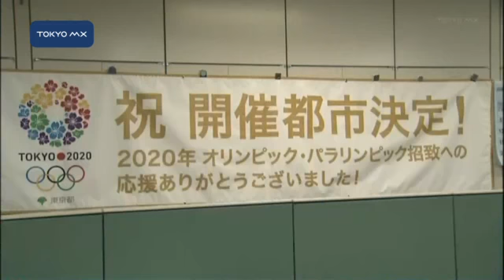都庁で仕事納め 知事不在の年末年始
行政機関や多くの企業は、きょう仕事納めとなります。都庁では知事不在の中、初めて迎える新年を前に局長が職員を前に一年を締めくくりました。
　スポーツ振興局では、ことしはオリンピックが決定、そして国体が成功裏に終わったとして、きょう仕事納めのセレモニーが行われました。スポーツ振興局はきょうで退任となる細井局長が職員から花束を贈呈されると、およそ200人を前に一年の労をねぎらいました。
　都スポーツ振興局の細井局長は「本当にこの一年、ご苦労様でした。激動の一年でした。まさにスポーツイヤーということで、スポーツに始まり、スポーツに終わる」「（2020年に向けて）皆さんに期待しているので本当に頑張
■■↓全文を見る■■